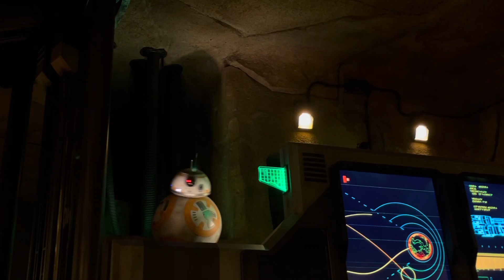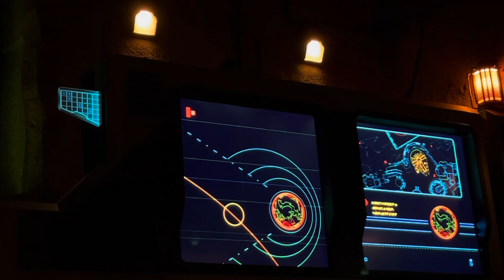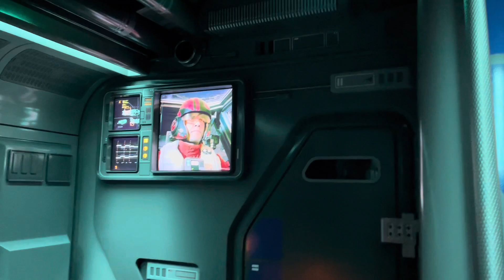Rise of the Resistance Star Wars Galaxy’s Edge Disneyland Full Ride POV Experience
Rise of the Resistance POV Ride Expericence at Star Wars Galaxy’s  Edge